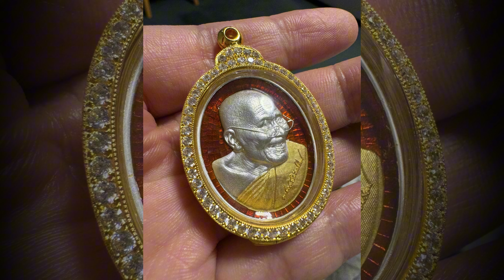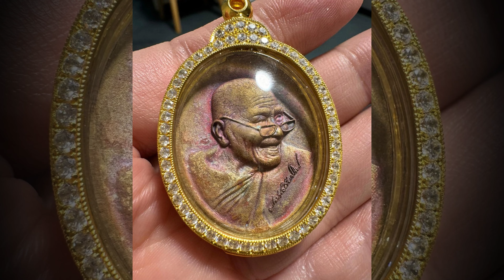มาแล้ว "แจ็ค แฟนฉัน" ภาพเหรียญหลวงปู่ศิลาสุดงดงาม แห่ส่องเลขคอมเมนต์มาเต็ม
แจ็ค แฟนฉัน โพสต์ภาพถือเหรียญหลวงปู่ศิลา รุ่นยอดเศรษฐี คนแห่ซูมเลขเด็ดกันยกใหญ่เลยทีเดียว